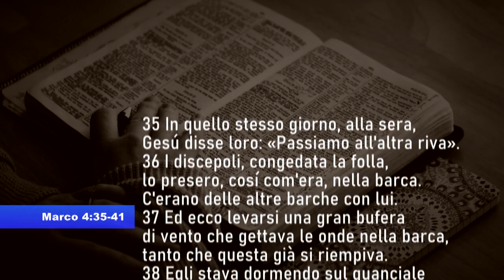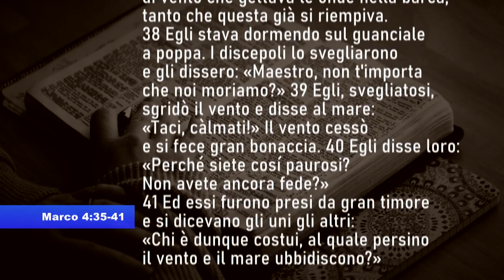UNA PAROLA PER TE - "Chi è costui...?"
UNA PAROLA PER TE puntata 87. Meditazione del pastore Abele Trosino.